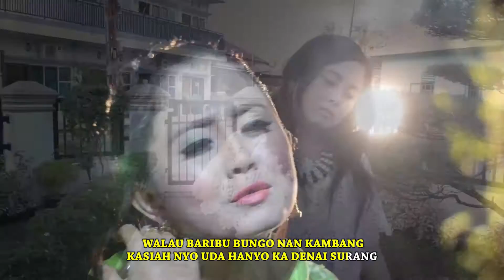Alindya Ichy - Denai Batinggakan (Official Video)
Video by ARTA AV PRODUCTION
Editor by Tomi Official